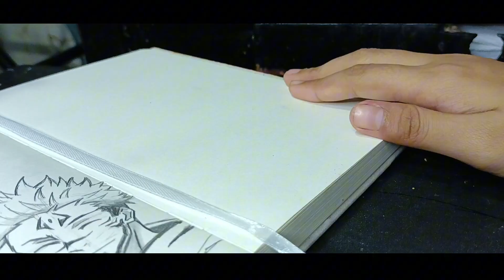Chill Sketchbook session: Drawing Nanami from jujutsu kaisen 🌿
Hi everyone in this video I'm drawing Nanami from jujutsu kaisen I hope you guys like the video.

by: Mathz